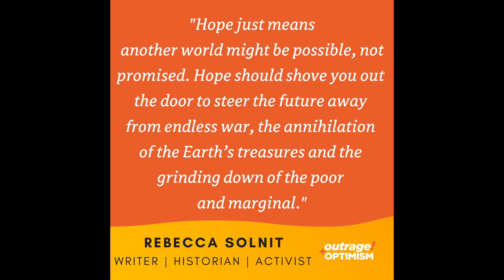66. Embracing Radical Uncertainty with Rebecca Solnit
With the US election less than 75 days away, the entire world is watching because the future of the planet is on the ballot. How do we rise in moments like this to be the people this moment needs us to be? How can we face the uncertainty of our future with stubborn optimism to address our greatest challenge, climate change?

This week we have a special guest that heavily influenced the idea of “Stubborn Optimism” and the optimistic basis of Christiana and Tom Rivett-Carnac’s book, “The Future We Choose.” Our guest this week is writer, historian, and activist, Rebecca Solnit. She has authored more than 20+ books on feminism, western and urban history, popular power, social change and insurrection, and hope and catastrophe. Including titles such as “Men Explain Things to Me” and “Hope in the Dark,” her non-dualistic mindset and unmatched word-smithing expands our minds and creativity when approaching climate change and the consequential moment we live in. She is quoted as saying, “Hope is embracing radical uncertainty.” Yeah. She’s good.